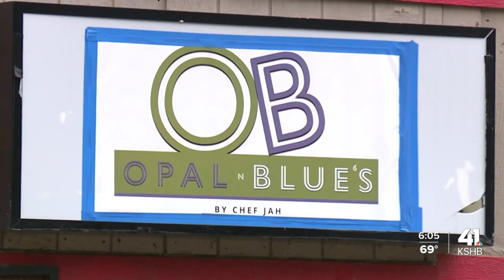KCK man opens restaurant, reclaims passion after serving 9 years in prison